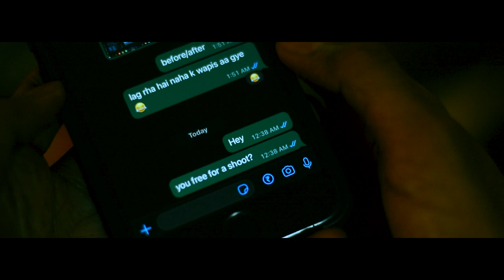How to film yourself alone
Unlock the secrets of captivating self-filming with our expert tips and techniques. In this video, we'll show you how to elevate your cinematic storytelling while filming yourself alone. Discover the power of framing, location switching, visual storytelling, and more. Get ready to create stunning visuals and engage your audience like never before!